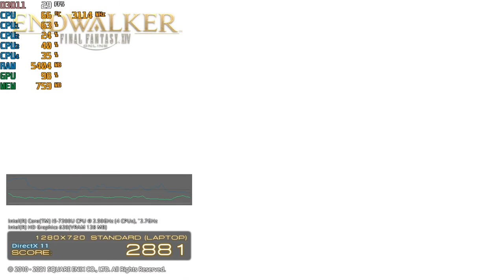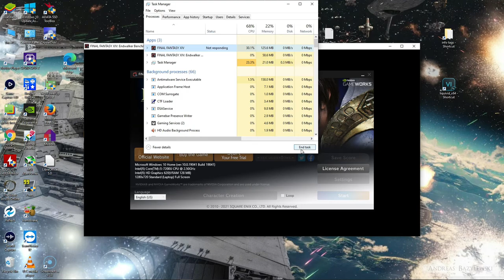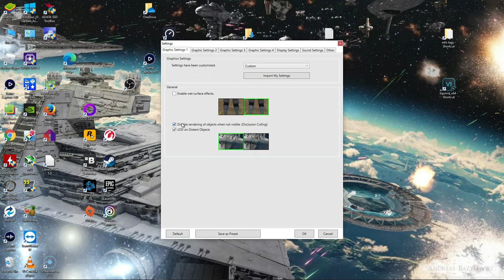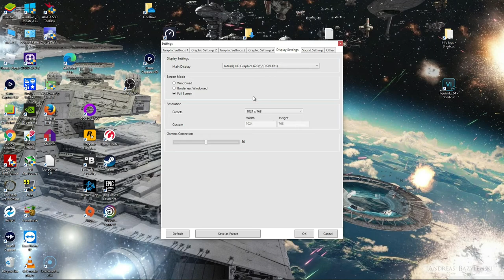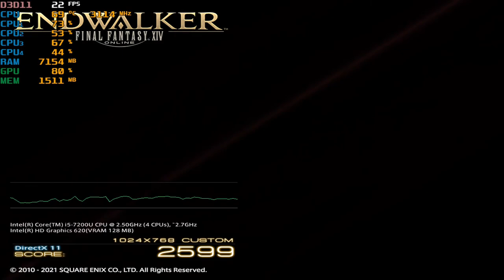Final Fantasy XIV: Endwalker Benchmark - With The Intel HD 620 ; Acer Aspire E-15 { I5 7200U }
00:00 - Intro
00:14 - 720p standard laptop setting
08:40 - 720p standard laptop Min. setting
18:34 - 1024x768 standard laptop Min. setting

System:  Acer Aspire E 15 ( E5-575G-52RJ )
Cpu: I5-7200u 3.1ghz  (Kaby Lake)
Gpu: Intel HD 620
Ram: 16gb (2x8gb) 2133mhz ddr4
OS: Win10 Home
Res/Settings: 720p standard laptop & 720p min.
                         1024x768 standard laptop min.

*game was recorded with an external capture card*